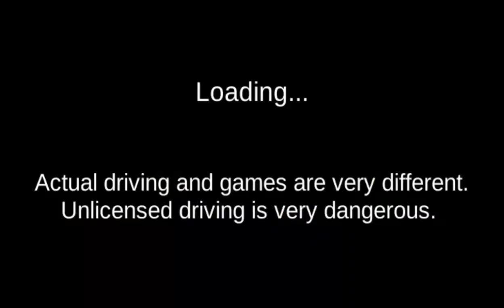Permainan Mobil Mobilan Simulator Drive Car On the City - Android Gameplay HD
game permits you to drive uninhibitedly around the terrific city. This is an open world condition where you can choose what to do: walk, drive vehicles or ride bikes around the enormous city boulevards.

At the point when the games starts you control a third individual character and you have to go to a vehicle or a motorbike so as to have a vehicle to drive.

On the town lanes you will see distinctive traffic vehicles driving around, similar to: class transport, van, road vehicles, squad cars, taxi and motorbikes. You can drive any vehicle in the town, simply go to one side entryway of the vehicle and get in.

Bike riding can be a great deal of fun yet you should be cautiously particularly while utilizing NOS on the grounds that the bicycle will jump on one wheel.

In City Car Driver 2017 game you can likewise perform stunt activities and run max throttle without the police pursuing you. Hop off trick inclines straight on the housetop of structures.

Drive vehicles and motorbikes with genuine material science motor which allows you to feel like a genuine vehicle driving experience. Get down to business and gather as much cash as possible so as to purchase new vehicles accessible at the vehicle showroom.

So as to give you a progressively practical vehicle driving test system experience you can utilize distinctive camera points including Interior Cockpit View.

You can gather cash that you find on the town roads or you can finish some outrageous missions, for example, gathering things from structures housetops. With the cash you gather you can purchase new magnificent 2017 super vehicles.

At the point when you are in the rough terrain territory you can check the guide and get down to business so as to discover more missions.

On the off chance that you are a fun of floating quick and doing burnouts, at that point you can consume the black-top in this open world city! Presently you can drive, float and feel like in a dashing games vehicle for nothing!

In the event that you need to drive in a genuine 3D city and hotshot your vehicle driver aptitudes then you ought to download with the expectation of complimentary this game. You can likewise decide to be a moto rider in this driving test system game so don't stop for a second attempt this game at this point!

Vehicle games fans will adore the alternative to get in and out of the vehicles, transport, van or cruiser. You can in any case have a great deal of fun by playing this free vehicle game in 2019!